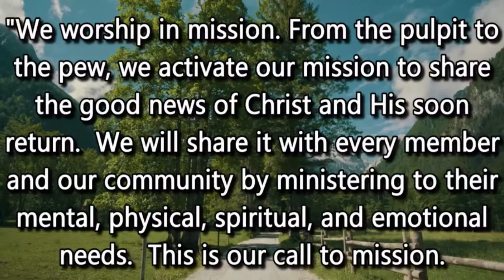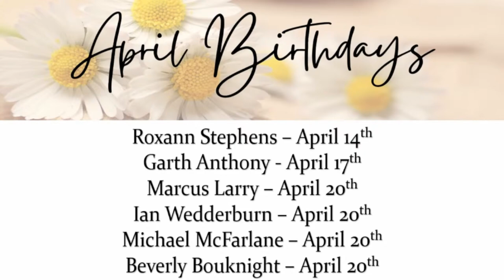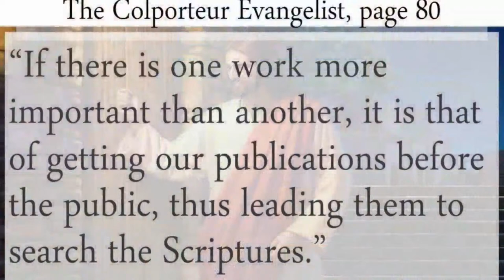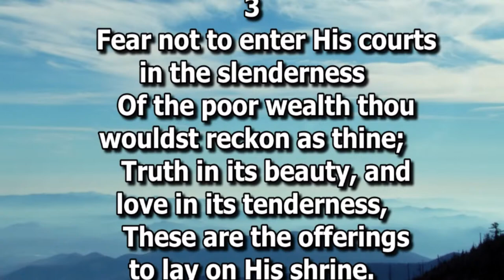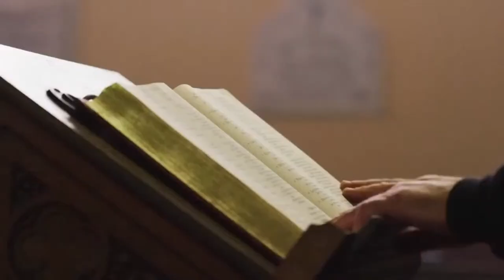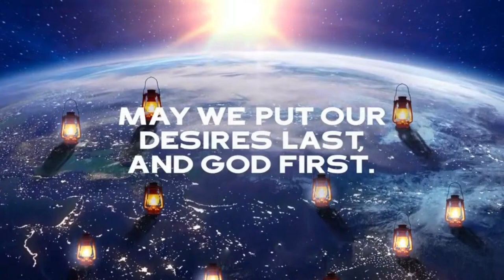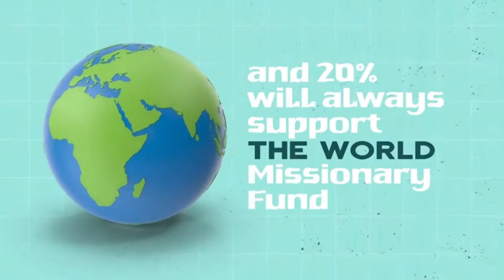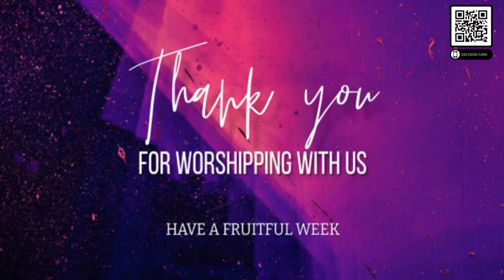April 13, 2024 | More Than Before in 2024 | The Tenth Man | Pastor Ronnie Williams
More Than Before in 2024 | The Tenth Man | Pastor Ronnie Williams